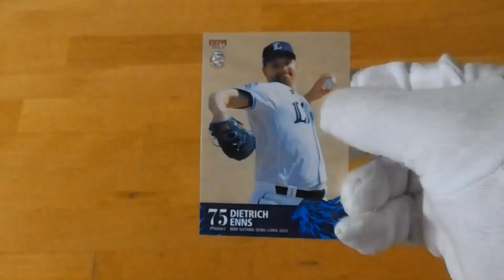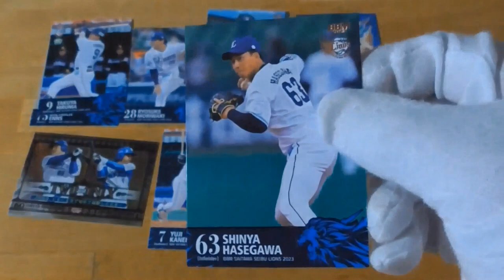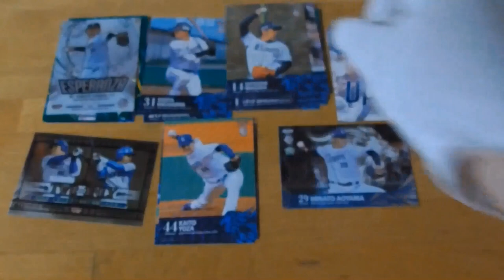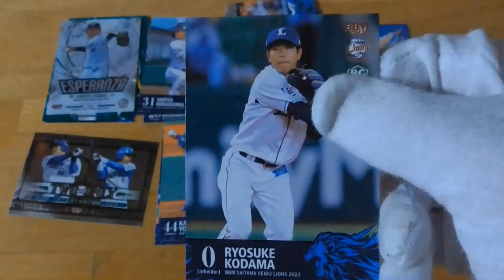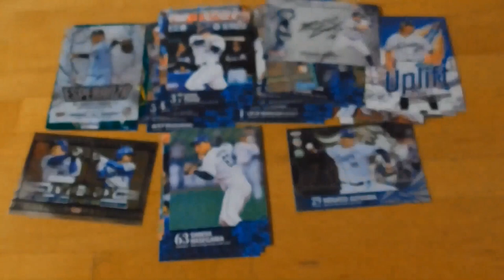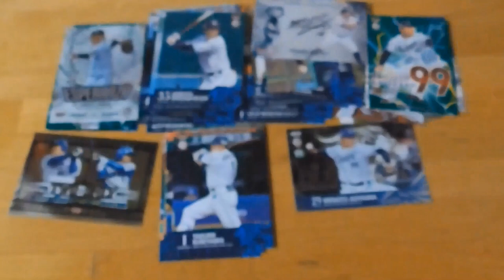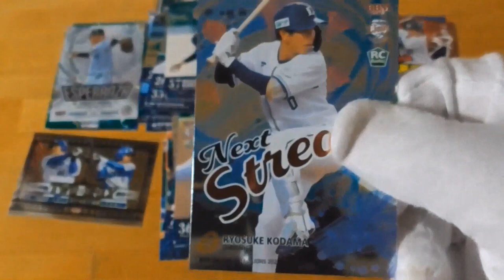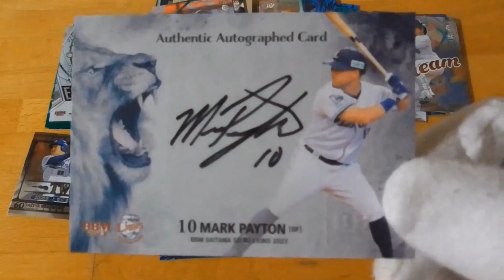BBM埼玉西武ライオンズベースボールカード2023⚾開封動画後編